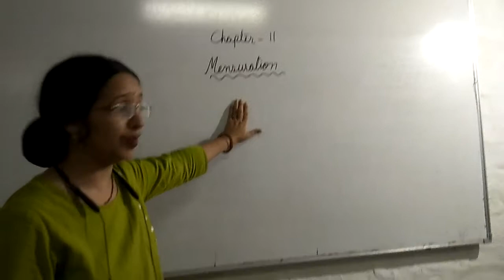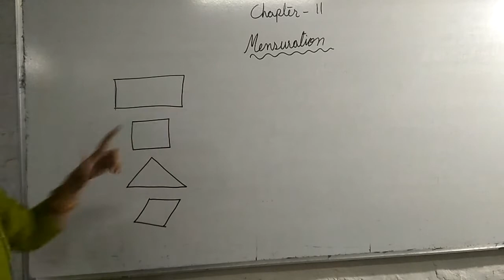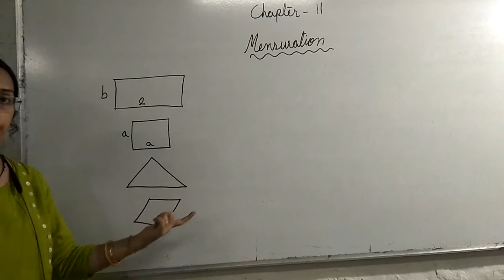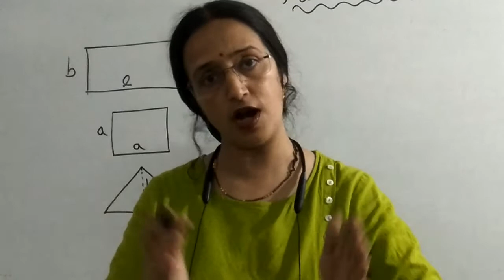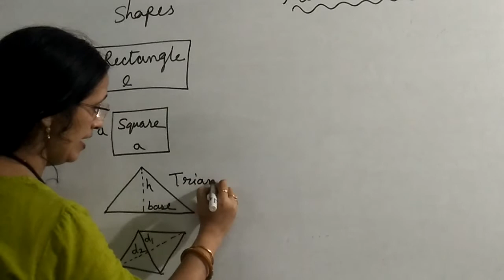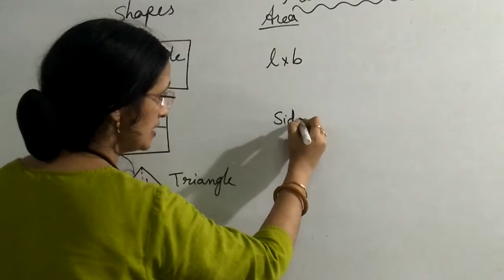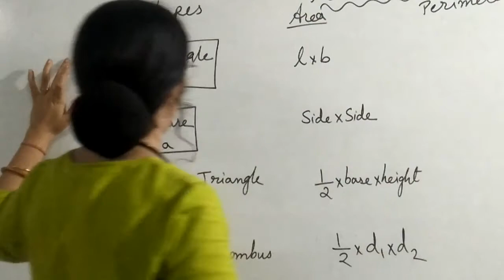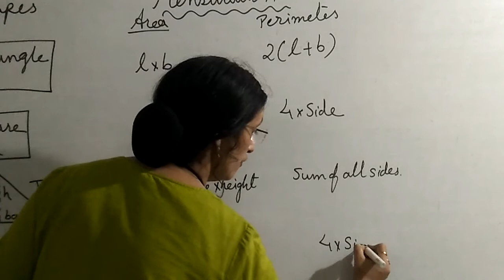Class 8th Mensuration introduction(Part -1)Two D shapes